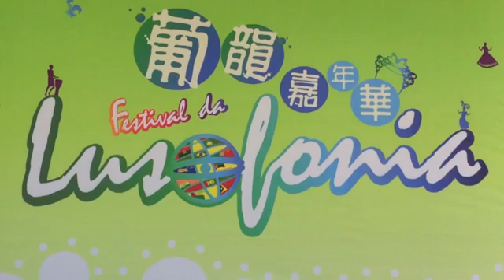Latin Connection - Live In Macau (5) Mp4